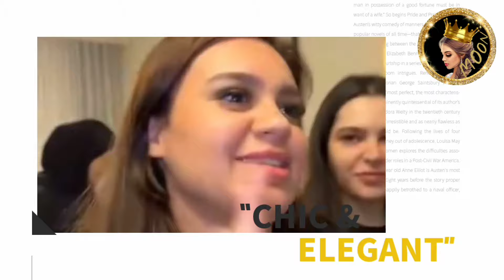سارة الورع توحمت على اكلة مغربية كشفت حملها 🤰😍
سارة الورع تتوحم على اكلة مغربية كشفت حملها